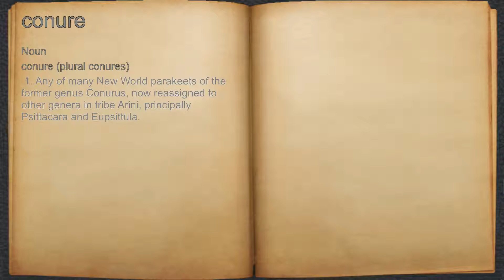What does conure mean?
A spoken definition of conure.

Intro Sound:
Typewriter - Tamskp